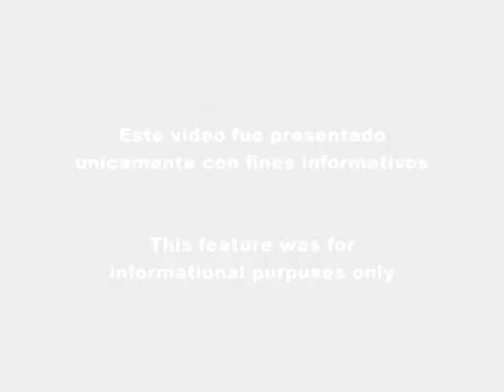Premios Estrella 2009: Lupita Ferrer no se retirará de la actuación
Nov. 6, 2009: Lupita Ferrer recibirá un galardón en Premios Estrella 2009